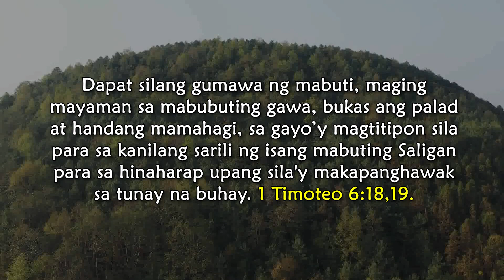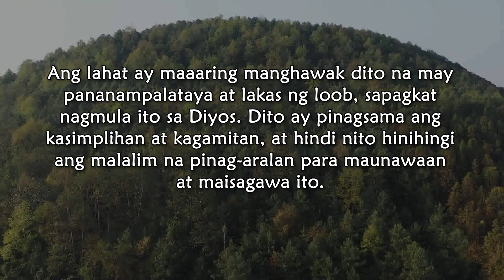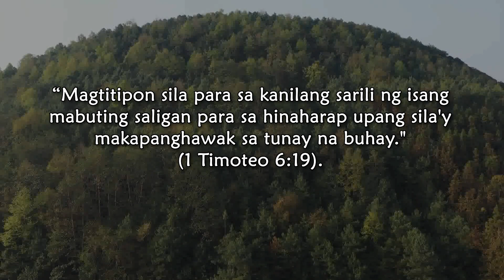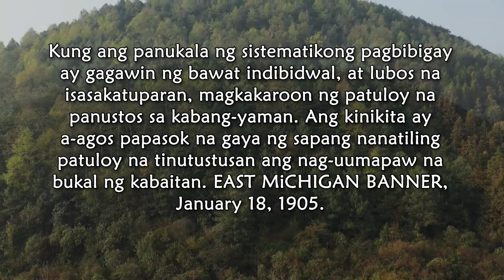Aug 24, Ang Suporta ng mga Misyon